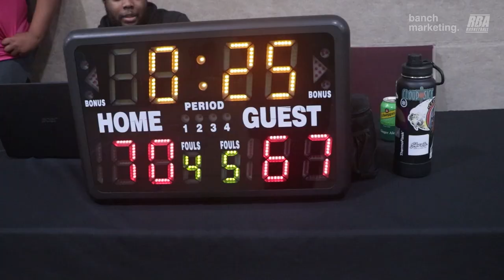2024 Surrey Spring Comp - TMC vs Lads - Round Ball BC Mens League